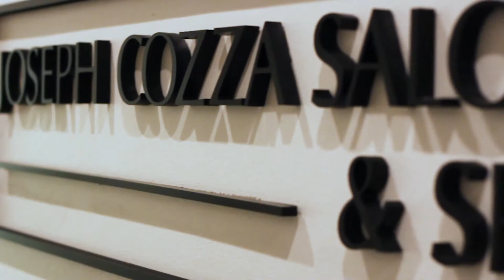Talkin' Success Season 1 Teaser // Amazon Prime Documentary Series I Co-Created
Hi Everyone,
This is the Talkin' Success Season 1 teaser. Talkin' Success is a documentary series I am the co-creator of with my two longtime childhood friends Forrest and Remington Hoffman. Each episode follows a different entrepreneur, artist, or athlete and finds out what their definition of success is! We get the start up story, their personal life story and their advice on life, success and happiness. We are currently in production for Season 2 and looking to finish this year! The full 6 episode series is on Check out anther video